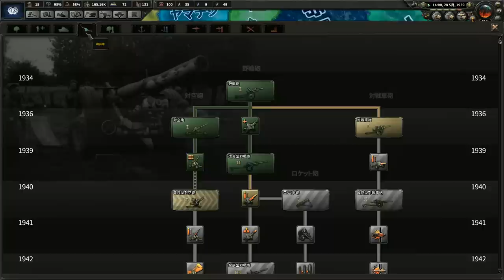▼ [ ハーツ オブ アイアン4 都道府県mod ] 日本大戦 第7話 「憧れの東京」 東京に恋い焦がれ、憧れて止まない、その感情がついに東京との開戦へと向かう！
千葉県にとって、東京、それは恋しくて恋しくてたまらない、憧れのアイドルであり、決して振り向いてもらえない手の届かない存在。。。
そんな熱い感情がついに、激情へと化し、グンマー帝国と手を組み憧れの東京に振り向いてもらうための無謀な開戦とへ突き進む、そんな様相になっています。
これはそんな切ない恋のシミュレーションゲームだったと気づきました。